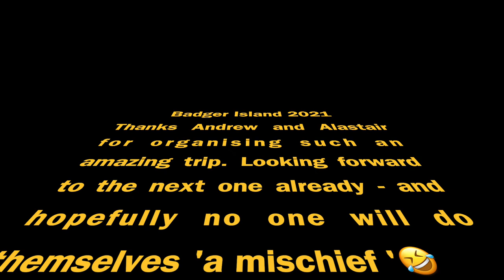Badger Island 2021